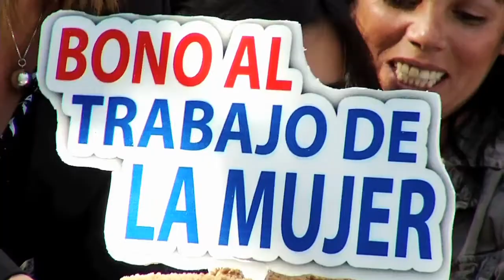Mandatario celebra la Navidad con beneficiarias del Bono al Trabajo de la Mujer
En el encuentro celebrado en la comuna de Renca, el Jefe de Estado destacó que "este es un muy buen programa, porque estamos haciendo una alianza estratégica. Igual como las dos manos lavan la cara, aquí el esfuerzo de ustedes, más el esfuerzo del Gobierno, les va a permitir tener una vida mejor".

Asimismo, subrayó que a la fecha son "152 mil mujeres que ya han calificado para recibir este bono".